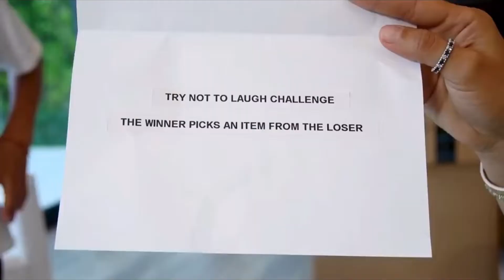The Royalty Family 50,00 Amazon Mystery Boxes And Found This . ~The Royalty Family Challenge part3